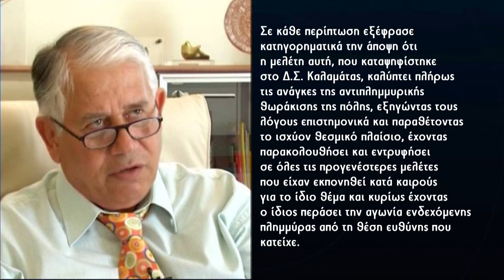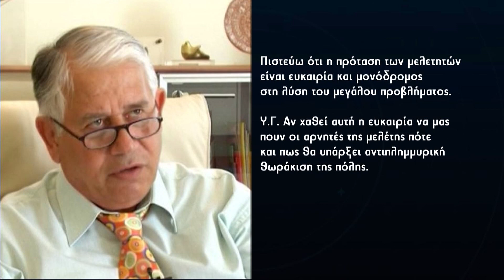Άρθρο... καταπέλτης του Γιώργου Κουτσούλη για την αντιπλημμυρική θωράκιση της Καλαμάτας